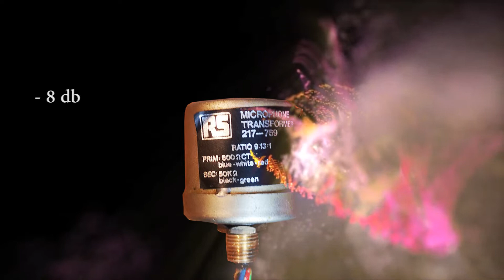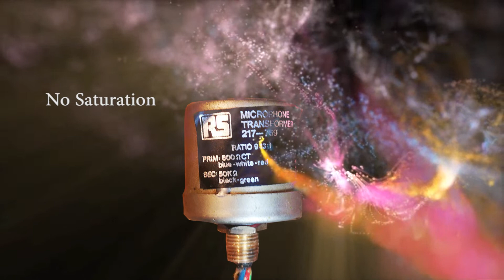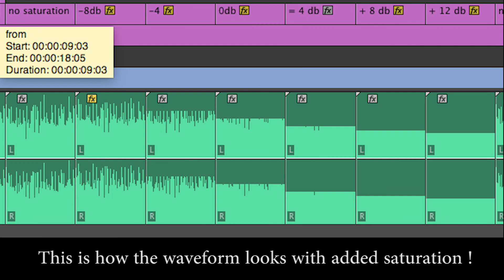RS 271 769 analog audio music transformer saturator clipper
The Monster Magical RS 271-769 microphone transformer! These vintage analog beauties add all kinds of gorgeousness to audio that's run through them. At low ( - 8 db etc) settings they add a sense of space with just a kiss of saturation - at mid settings they settle Everything into its' proper place - & at higher settings they crush & shape audio in the most beautiful ways - adding a ton of energy!